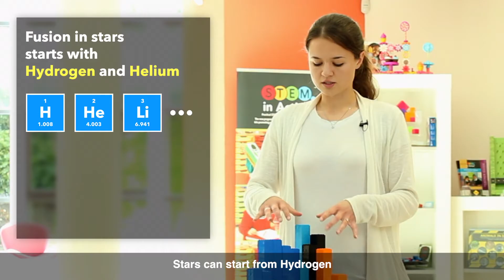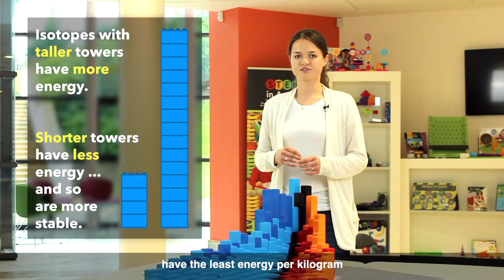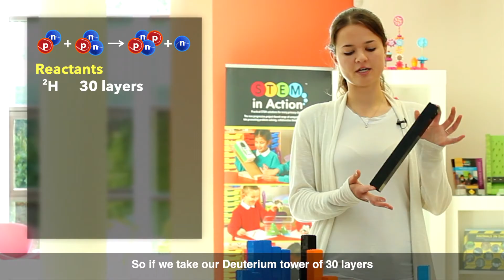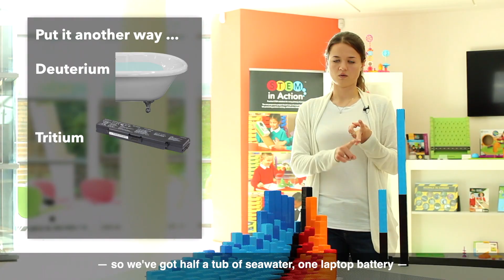Fusion Energy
Hannah Willett of the University of York uses the Binding Blocks chart to explain the process of nuclear fusion, and how creating "mini-suns" on earth could be an important clean energy source for the future.

00:00 Fusion Energy
00:45 Using the Chart's Towers
01:33 Deuterium and Tritium
02:20 Star in a Jar
02:59 Energy Released
05:06 UK Energy Consumption